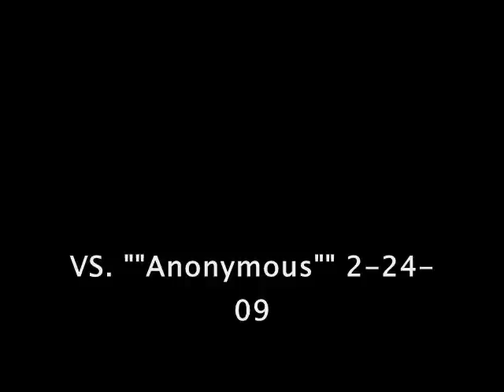VS. Anonymous 2-24-09: Swagger Hax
Another battle vs. a first timer wifi battler, but.

Never in a million years would I have thought I would go up against something like this.

I don't think it's against the rules, but it's one of those cases that you wish it was.

I almost lose due to constant Confusion, which is sort of a luck-based status ailment. It's a good thing I brought Genius, my Slowbro, and it's a good thing he had Own Tempo, otherwise.

I wouldn't have had a buffer (where skill finally comes in), and I would've probably knocked myself out.

Oh well.

Epic ending. The King approves.

Buttville -- Earthworm Jim

Koopa Bros. Attack! -- Paper Mario

Fight Against A Stronger Monster -- Super Mario RPG: Legend of the Seven Stars

Victory -- Battletoads in Battlemaniacs

I have a headache now.